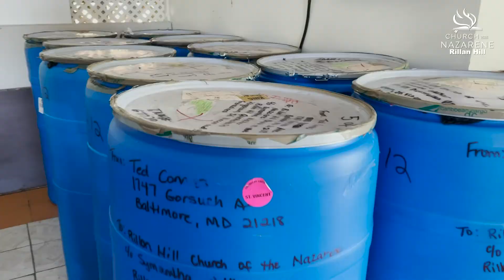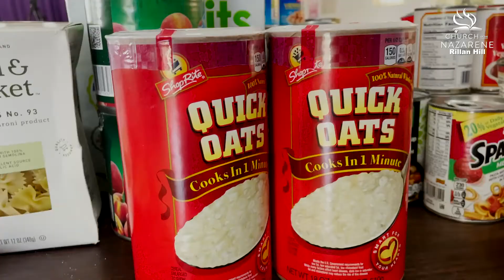Blessings barreling down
The Rillan Hill Church of the Nazarene says thank you to Genesis Bible Fellowship Church, in Baltimore, Maryland (USA); Cornerstone Baptist Church, in Toronto, Canada; and First Community Church of the Nazarene in New York (USA), for their donation of a total of 16 barrels of food, personal hygiene products and other items.

With these donation, we were able to bless over 125 households from Owia to Chateubelair, affected by the explosive eruption of La Soufriere Volcano and the COVID-19 Pandemic.

May God continue to bless you as we, in turn, seek to be a blessing to others in need.